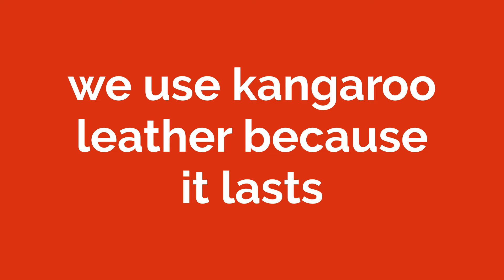Handmade wallets by Deadskin